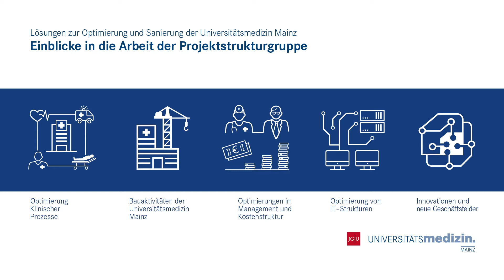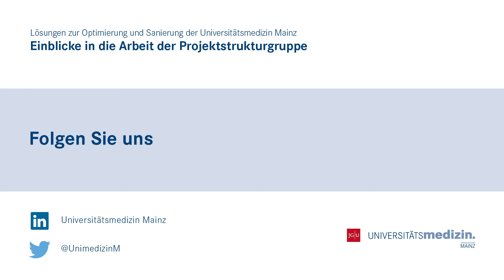Die UMApp - Pflegeanamnese zu Haus ausfüllen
Die Pflegeanamnese-App: Entstanden in 2019 beim Mainzer Healthcare Hackathon, geht das Tool in 2020/2021 in den Regelbetrieb. Die App selbst baut auf der einheitlichen Pflegeanamnese auf, die alle Kliniken der Unimedizin Mainz inzwischen verwenden. Diese können nun von zu Hause aus oder im Aufnahmebereich der Unimedizin ausgefüllt werden. FÜr die Unimedizin Mainz soll dieses innovative Zukunftsprojekt vor allen Dingen auch Pflege und Aufnahmekräfte entlasten. Tim Simonis, der Projektmanager im GHH, berichtet dazu.